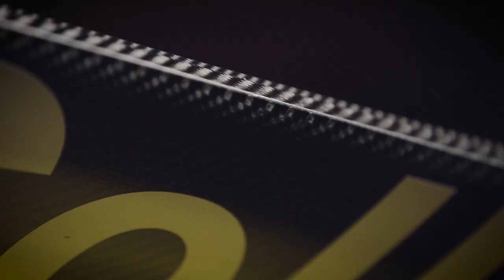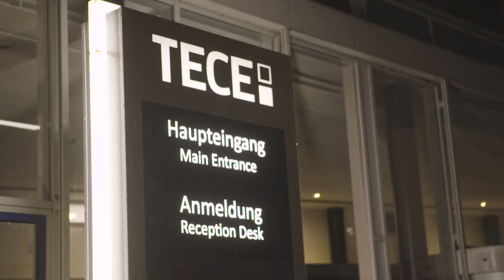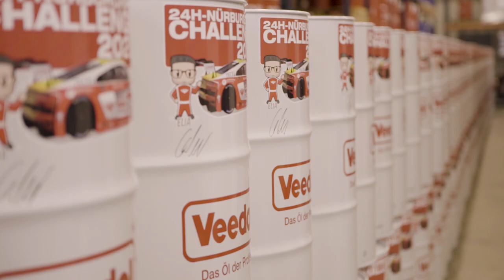Teampräsentation ADAC GT Masters + 24h Nürburgring | Saison Kick-off 2020 | EFP:racing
Der Startschuss für die neue Saison ist gefallen!
Unser Team EFP Car Collection by TECE geht 2020 weiterhin mit zwei Audi R8 LMS GT3 im ADAC GT Masters auf Punktejagd. Die Fahrerpaarungen sind Elia Erhart und Pierre Kaffer sowie Florian Spengler und Neuzugang Markus Winkelhock.
Außerdem kommt ein weiteres Highlight dazu: Wir bestreiten das legendäre 24h-Rennen auf dem Nürburgring. Zur Vorbereitung auf den großen Langstreckenklassiker stehen noch zwei Läufe zur Nürburgring Langstrecken-Serie auf dem Programm. Die Fahrer für die 24h-Nürburgring Challenge 2020 sind Elia, Pierre, Florian sowie Simon Reicher.

Die besten Szenen vom Kick-off-Event bei unserem Partner TECE haben wir in diesem Video zusammengeschnitten.